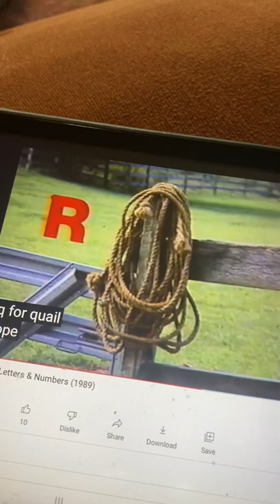Good Housekeeping S is for Sheep